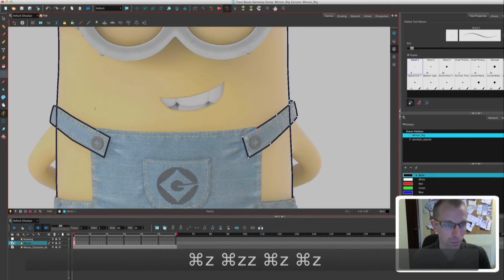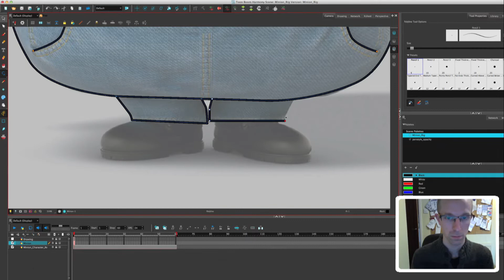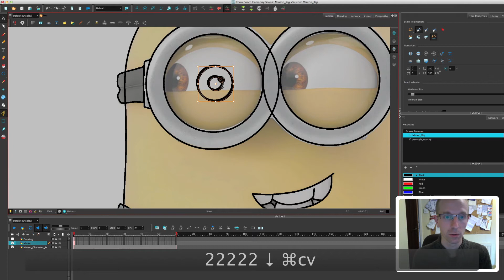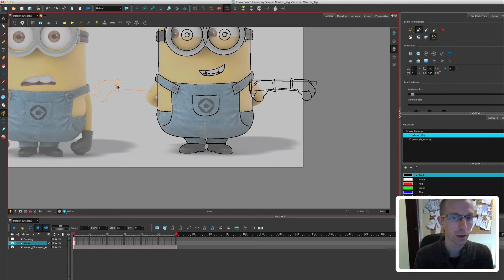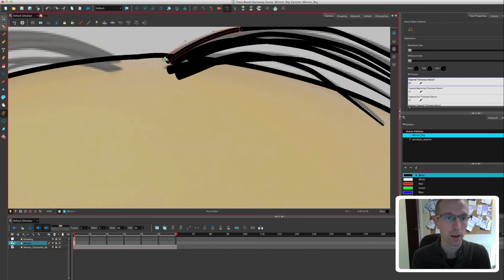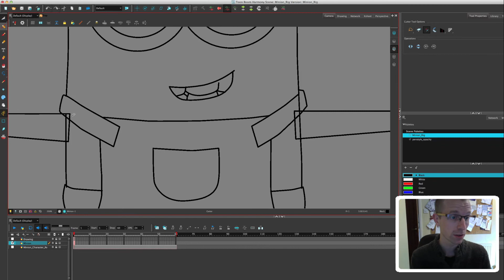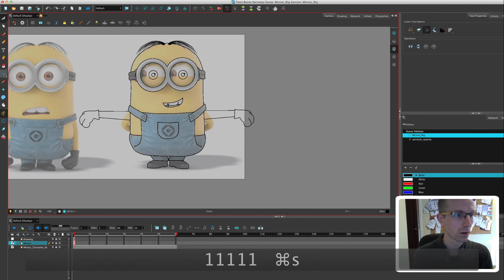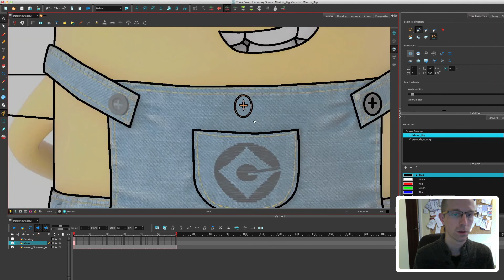Toon Boom Harmony: #1 Drawing a Minion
Toon Boom Harmony Animation Tutorial. The first of a new series where I will be drawing and rigging a Minion character from scratch.

This video the the drawing stage.